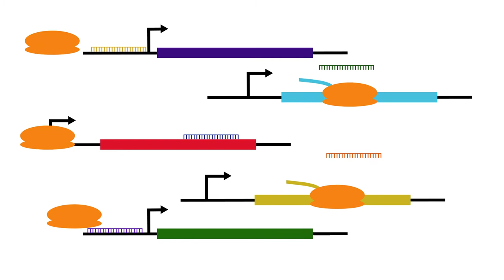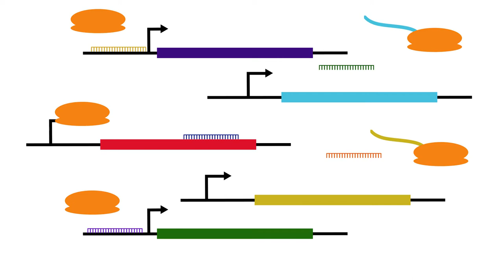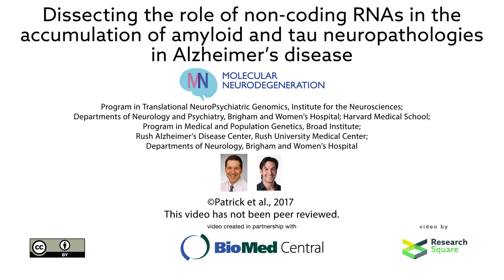The role of non coding RNAs in Alzheimer's disease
Video summarises research in Molecular Neurodegeneration - read the original article